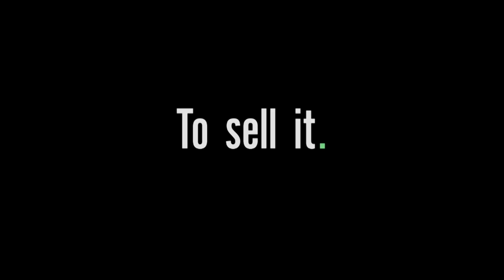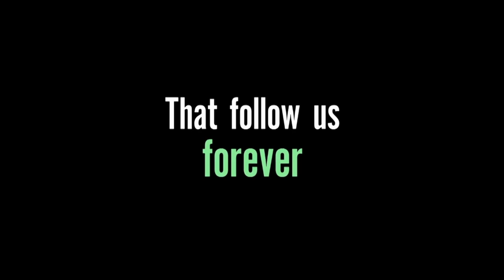LAST CALL Official Trailer (2021) Jeremy Piven, Comedy Movie HD